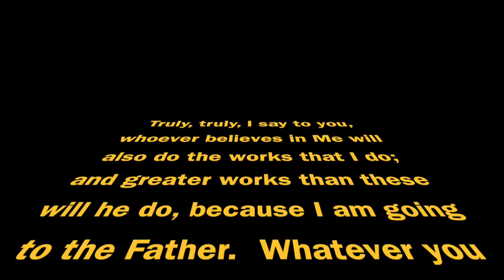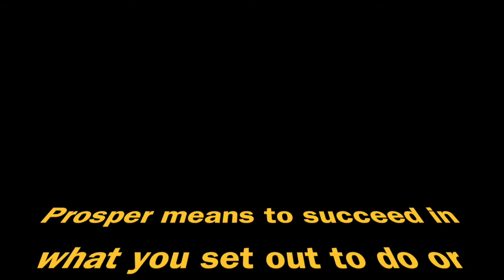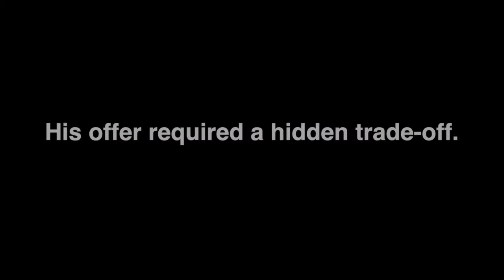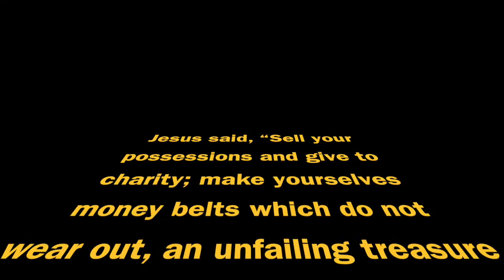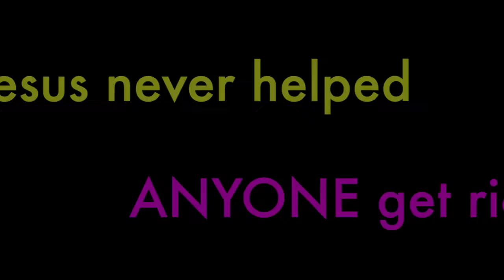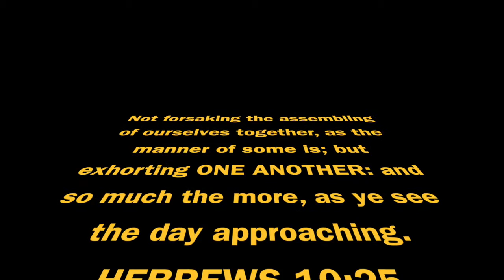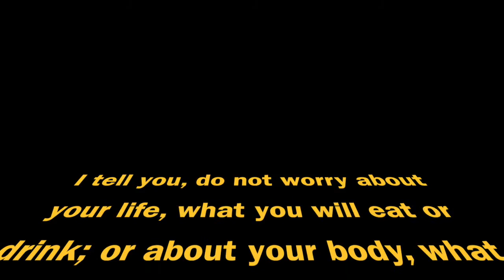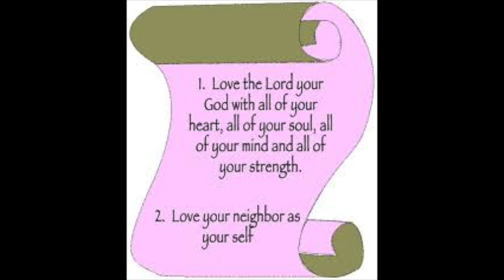God's True Prosperity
It's time to re-think some things.  This video started off to simply debunk the "God wants us all to have lots of money" heresy.  Yet as I looked more and more closely, I realized how far we are from the early church.  They were doing the right things - we are not.  This video puts me under conviction and I hope we can all find our way back to the true "ecclesia" ministering mutually and supporting each other thereby.